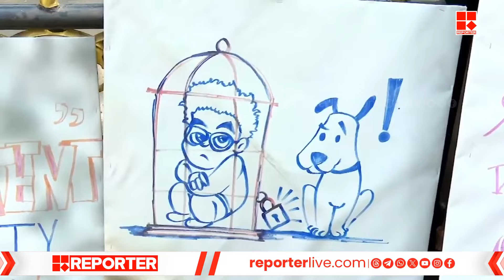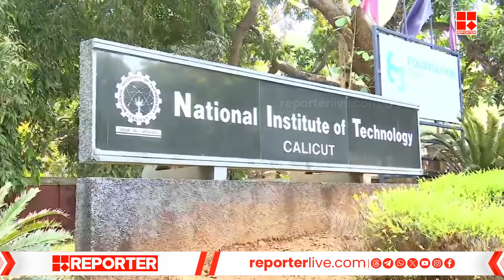കാലിക്കറ്റ് NITയിലെ രാത്രികാല നിയന്ത്രണത്തിന് എതിരെ പ്രതിഷേധം; ക്ലാസുകള്‍ ഓണ്‍ലൈനാക്കി | Calicut NIT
With Regards
Team RBC